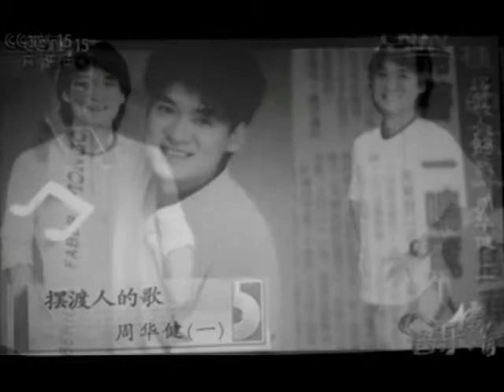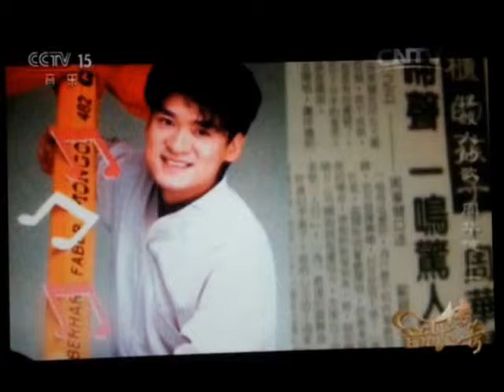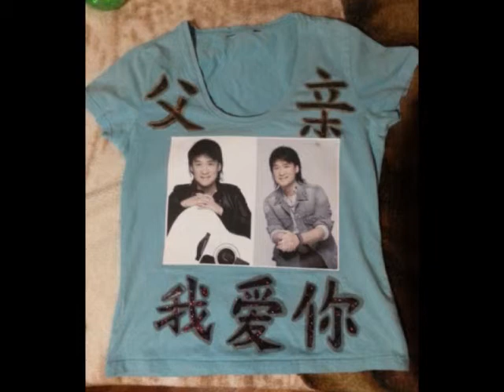守荊州 Demo 2018 NEW SONG Wakin Emil Chau 2019 KÉPEK 周华建